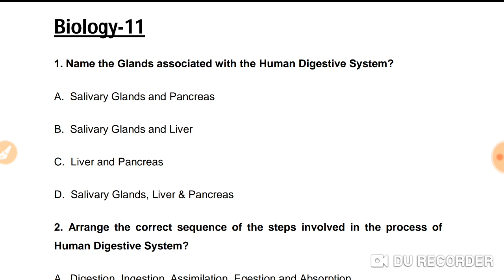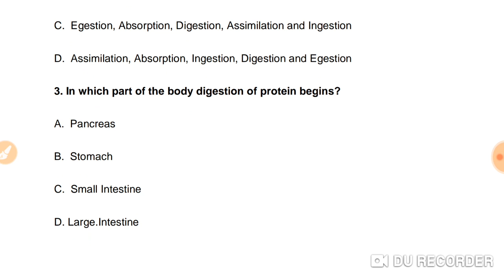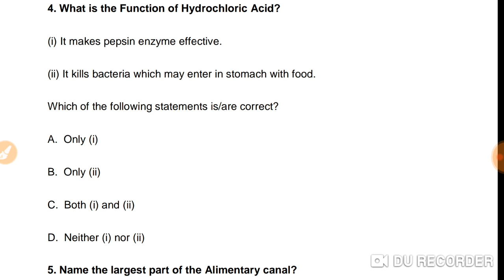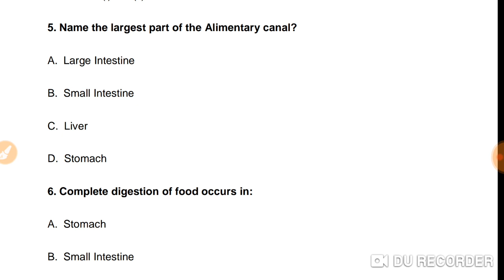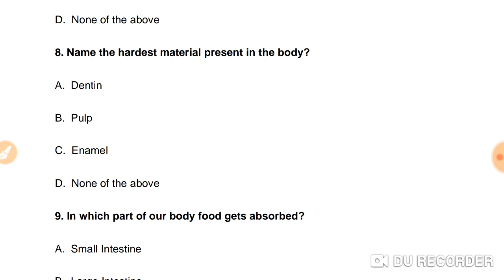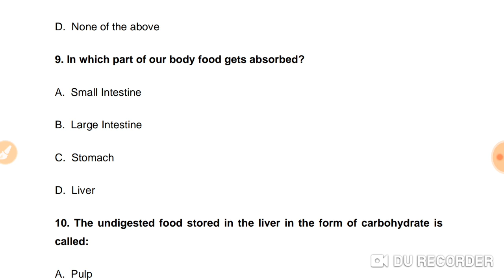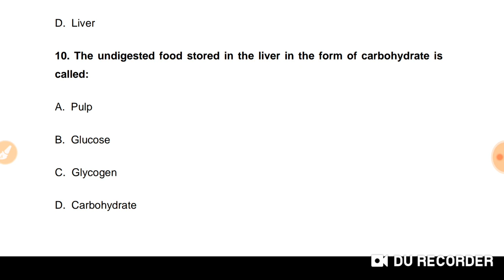RRB JE GENERAL SCIENCE BIOLOGY 11 IN HINDI